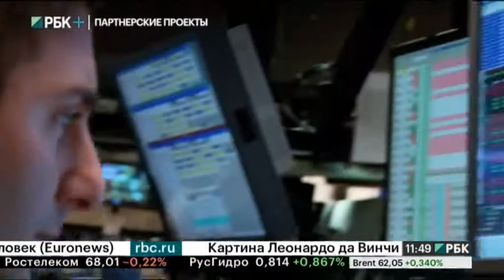Интервью РБК+ | Михаил Ханов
Интервью. Михаил Ханов
Управляющий директор инвестиционной компании "Норд-Капитал"
Ведущий: Николай Васильев